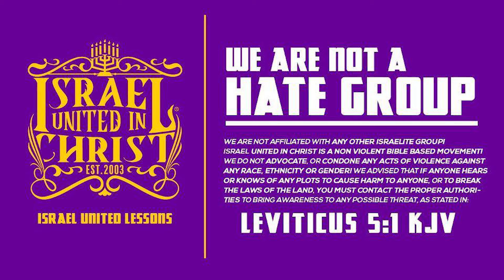Our people learning what the church not teaching them